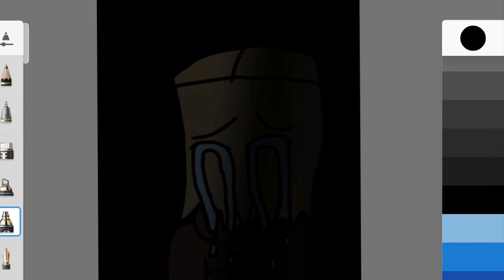In the description Marco’s Backstory(warning it’s very sad) yes he well join Erin in her DD story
Hope you enjoy this story of Marco’s past aka Backstory and yes the abusive part of Marco was very sad anyways thank you for reading